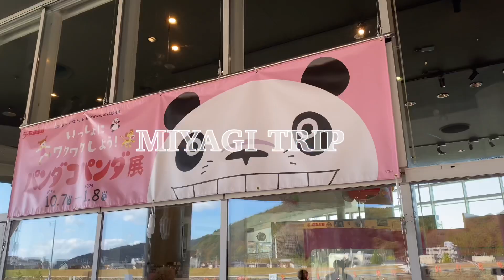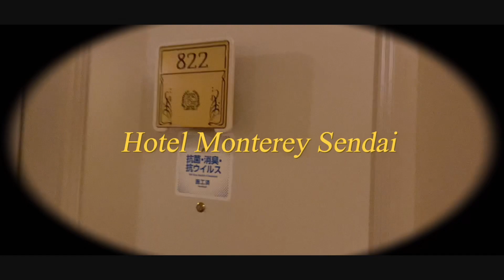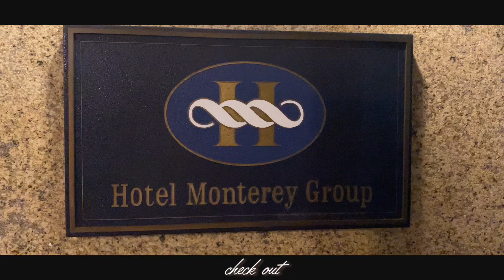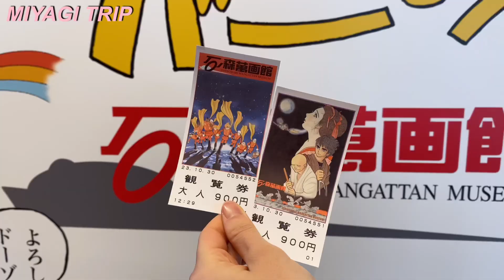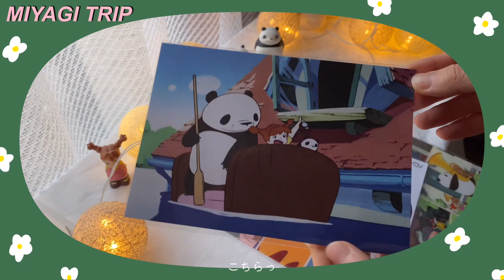【宮城vlog】食🍖に遊び🦊にホテル🏨に！全部楽しむ宮城仙台旅行|宮城蔵王キツネ村|仙台うみの杜水族館|パンダコパンダ展購入品紹介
今回の動画は、宮城旅行vlog でした☺︎
宮城県に行くのは初です！

パンダコパンダ展を宮城県でやっていることは知っていたのですが、今回は諦めようと思っていました。…でもモントレにチラシがあって、我慢できずに急遽予定を変更して行きました🐼
YouTubeに載せたかったのですが掲載禁止のためInstagramに載せました。

宮城蔵王キツネ村は秋冬に行くともふもふのきつねが見られるそうです！
車以外で行くのが難しい場所です。ドライブ旅行の時にはぜひ行ってみてほしいです！